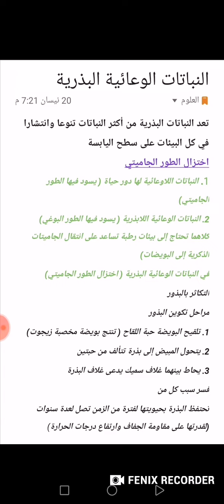احياء / الصف العاشر درس نباتات وعائية بذرية